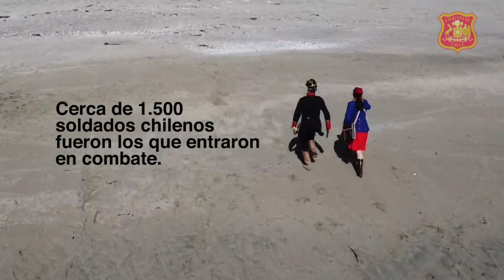Campaña de Tarapacá - Desembarco de Pisagua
Te invitamos a conocer las cuatro batallas de la Campaña de Tarapacá de la Guerra del Pacífico. En este vídeo te mostramos el primer desembarco de la guerra moderna, el Asalto y Toma de Pisagua.